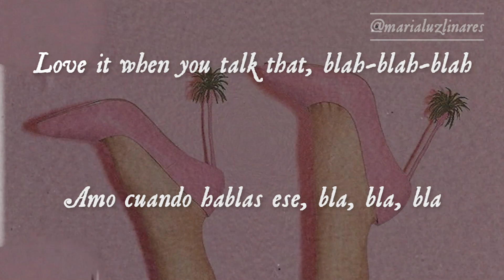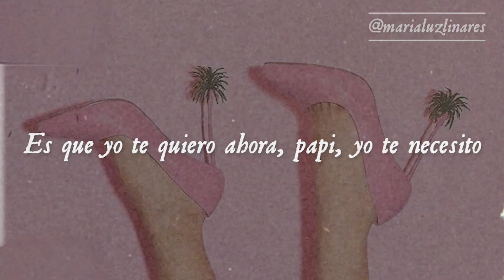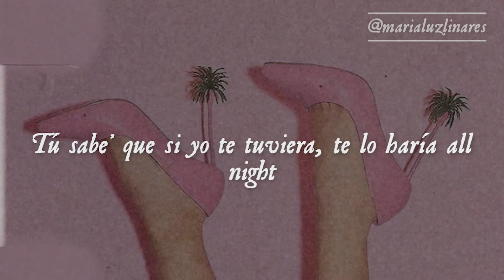🤩 oh na na - camila cabello, make towers & tainy (lyrics/español) 🤩